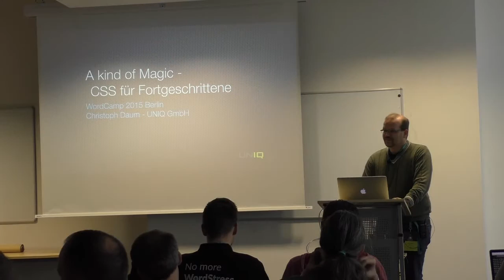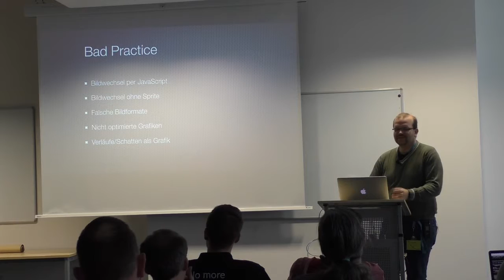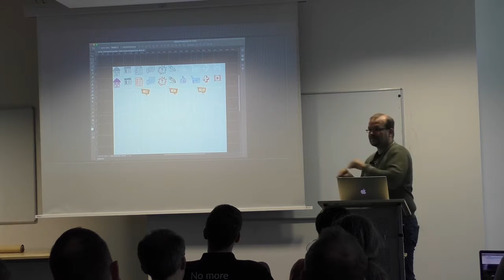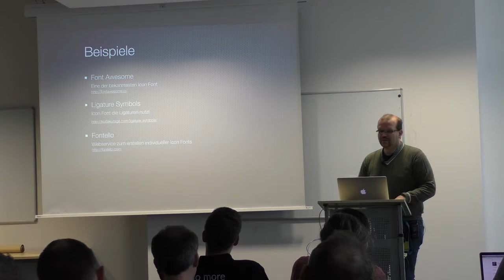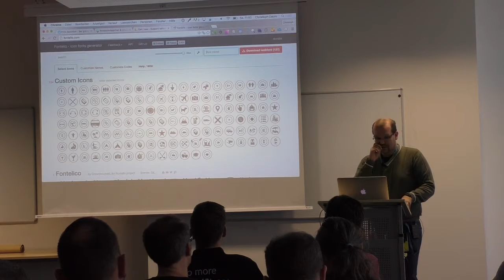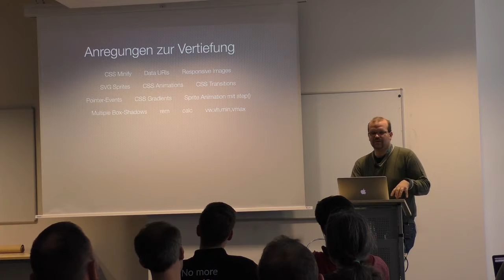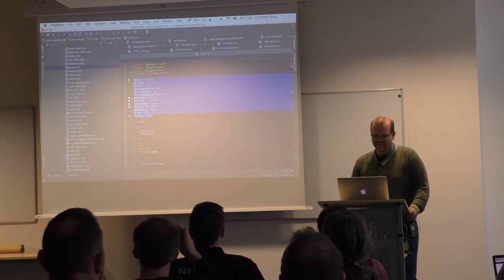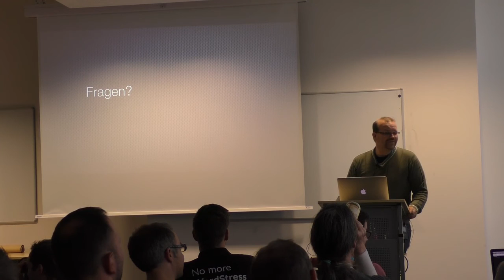Christoph Daum: A Kind of Magic – CSS für Fortgeschrittene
In dieser Session erhaltet ihr einen Einblick in Themen wie die Verwendung von CSS Sprites und Icon-Fonts, Optimierung für Retina Displays, sowie einige Anregungen um ein wahrer CSS Magier zu werden.